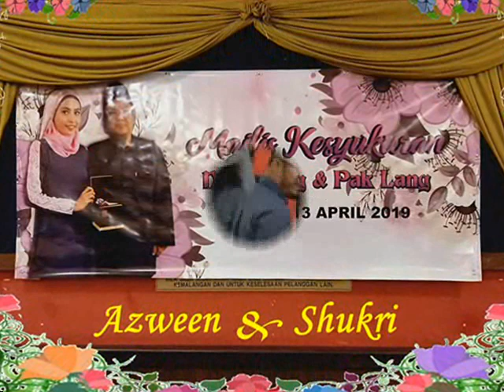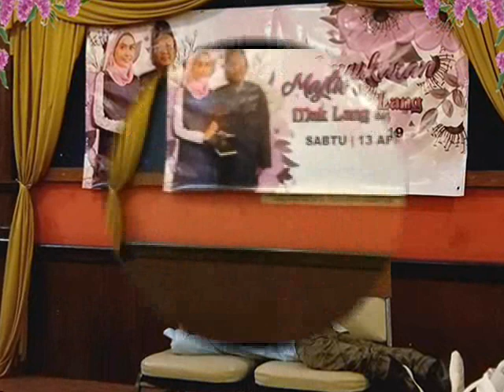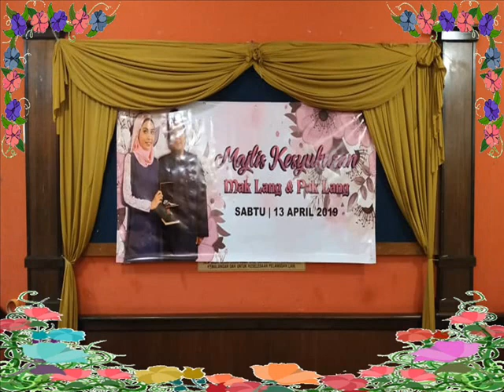Azween & Shukri Wedding